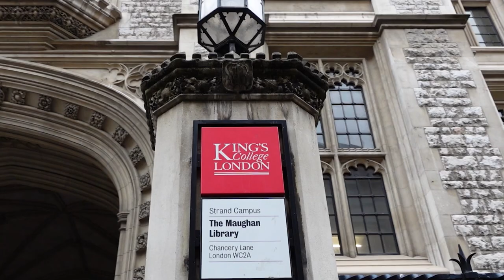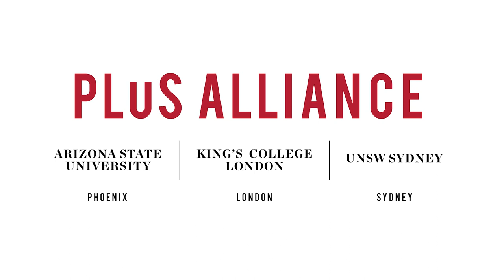Security & Defence PLuS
The PLuS Alliance is a longstanding partnership between three universities – Arizona State University (ASU), King’s College London, and the University of New South Wales (UNSW) Sydney – providing support and innovation to help solve global challenges. The Security & Defence PLuS initiative of the PLuS Alliance expands upon this partnership, allowing the Alliance to help advance and support statecraft, research, and policy in the spirit of the AUKUS partnership.